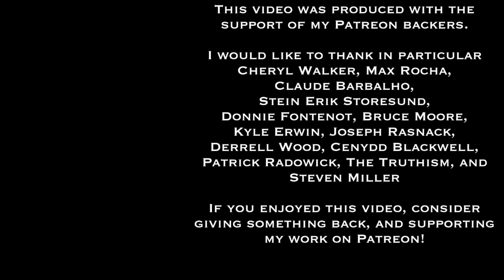Why I Am Interested in Jacques Lacan's Thought - Philosophical Development and Commitments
Or better yet, Lacan's Seminars vol. 7

This video discusses my interest in the works and thought of the French psychoanalyst Jacques Lacan.  In it, I speak about how I first encountered Lacan's works, my mento Garth Gillan's use of Lacan, Alasdair MacIntyre's seminar discussing Lacan, what I find useful in Lacan's works, and what I find less helpful in his deliberately obscure style.

If sufficient interest exists, I may create videos on Lacan's works in the future